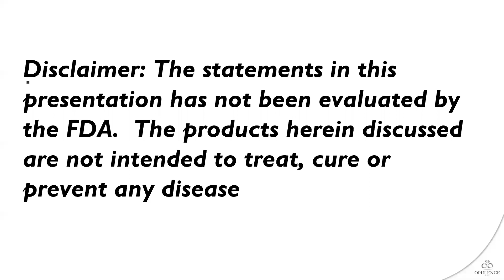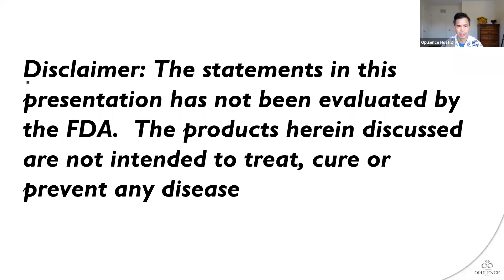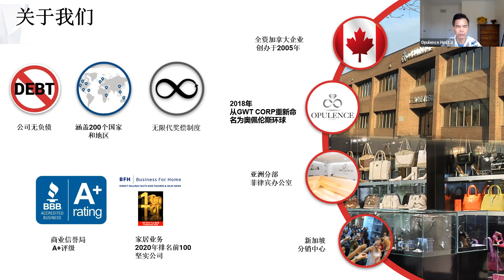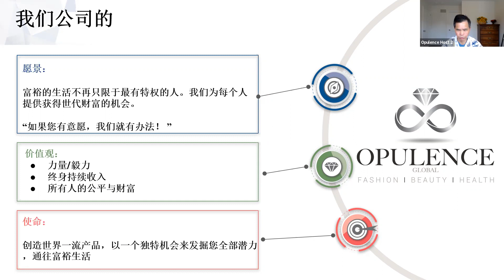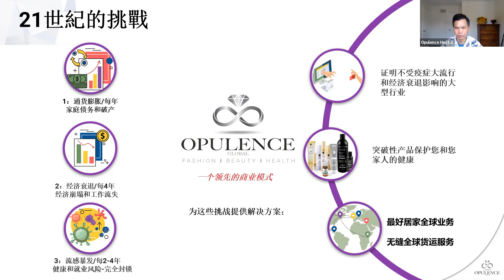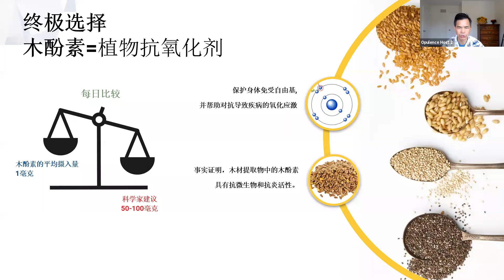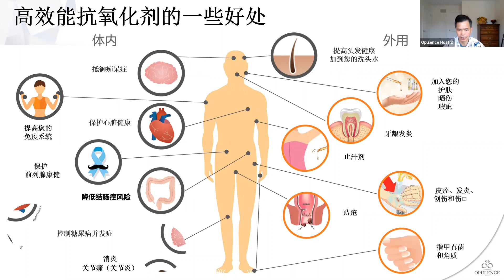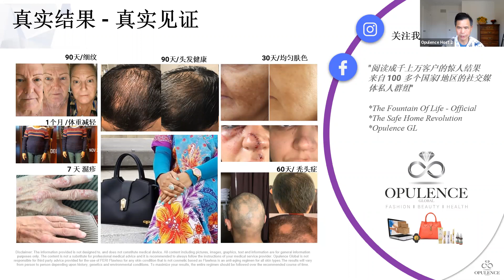生命之泉产品与商机 OPP